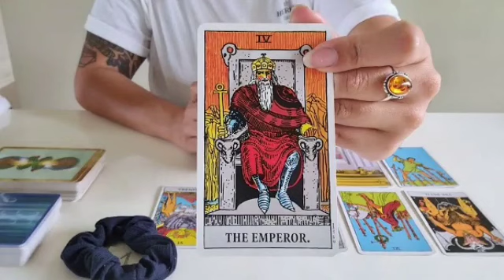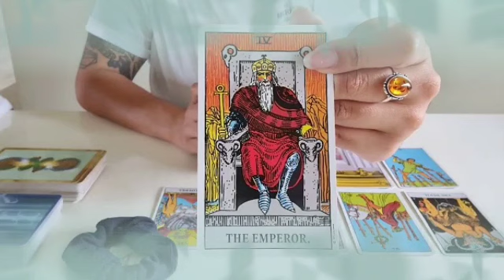برج الجوزاء لأسبوع الأول يناير 2022 // تغير جذري رجوع الحبيب ندمان💔و رجوع حقك🙏دخول محكمه خير👌